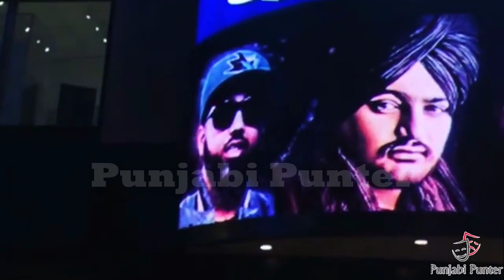Sidhu Moose Wala Announce Their Show In Pakistan Sidhu Moose Wala Instagarm Live | New Song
Sidhu Moose Wala ਨੇ ਕਰਤਾ ਐਲਾਨ ਕਿ ਉਹ ਜਲਦ ਹੀ ਜਾਵੇਗਾ Pakistan |

SIDHU MOOSE WALA ਦੇ Fan ਹੋਏ PAKISTAN ਦੇ ਬੱਚੇ
ਲਾਹੌਰ ਵਿੱਚ ਮੂਸੇਵਾਲਾ- ਮੂਸੇਵਾਲਾ ਹੋਈ ਪਈ ਹੈ, ਲਾਹੌਰ ਦੇ ਸ਼ਰਾਰਤੀ ਜੁਆਕ ਨੇ ਬਾਹਲੇ ਵੱਡੇ ਫੈਨ
HOW PAKISTANI TREAT INDIANS? 🇮🇳🇵🇰
RANVEER SINGH SUPPORTING SIDHU MOOSE WALA | LIVE ON INSTAGRAM | 05 December 2019 |
Sidhu Moosewala Latest Instagram Live And WARN Karan Aujla Not To Talk About His MOTHER
Sidhu Moose Wala | Exclusive Interview 2019